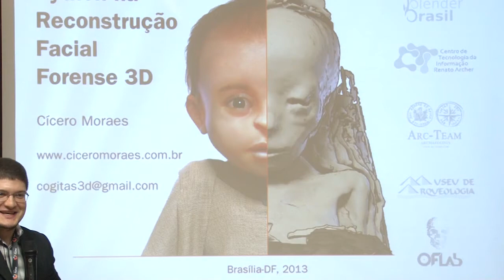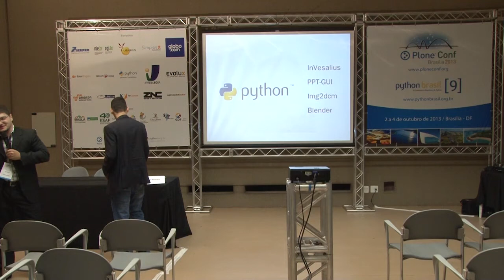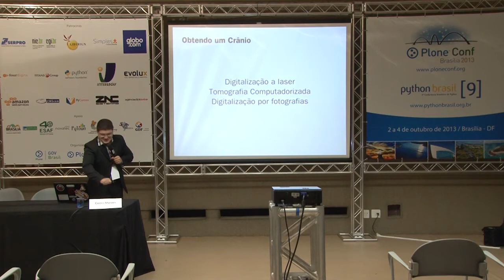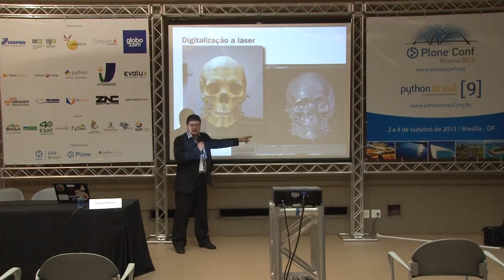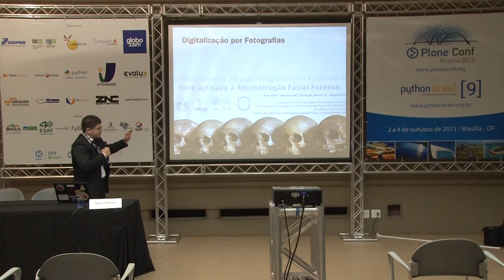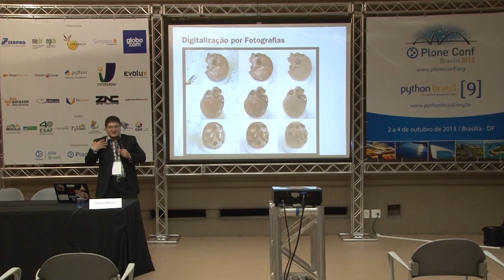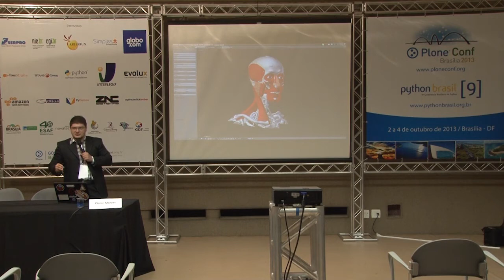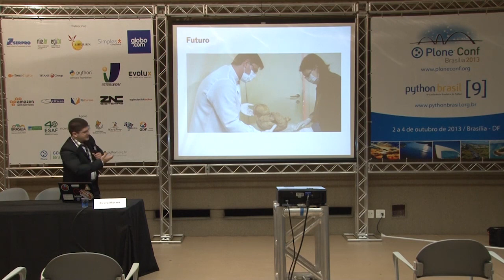Python na reconstrução facial forense 3D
Talk by Cícero Moraes at Plone Conference 2013 and PythonBrasil[9] - Brasília / Brasil